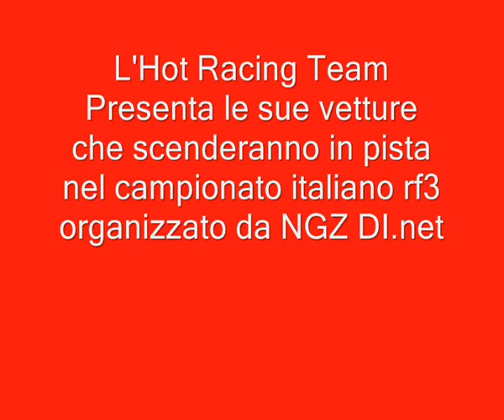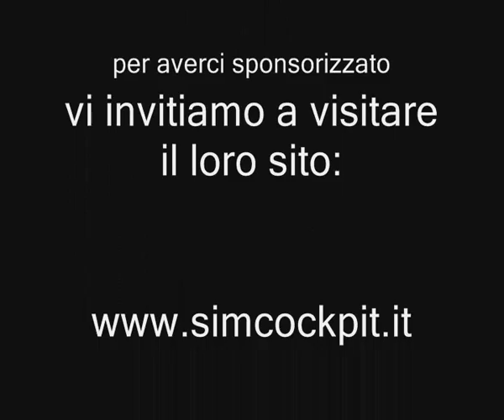Presentazione F3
L'Hot Racing Team Presenta le vetture che prenderanno via al campionato italiano organizzato da NGZ DI.net